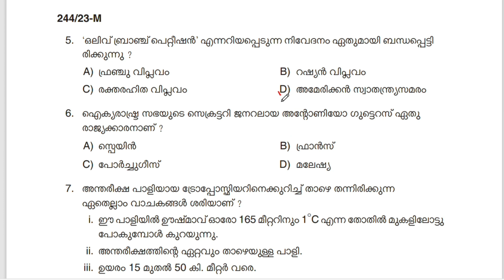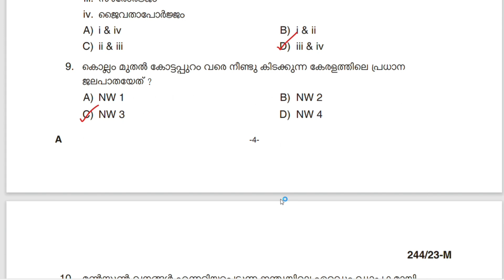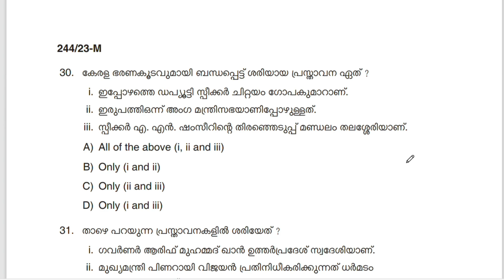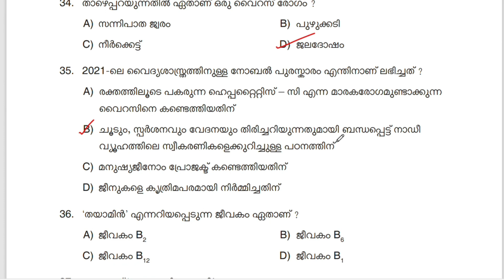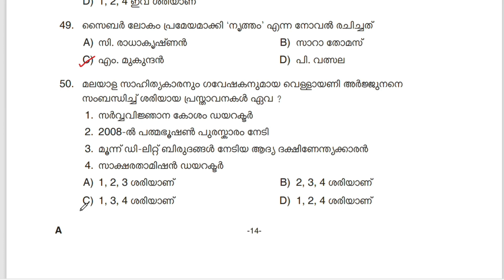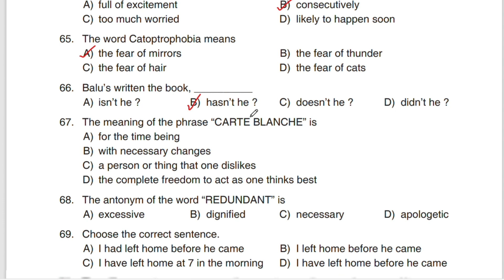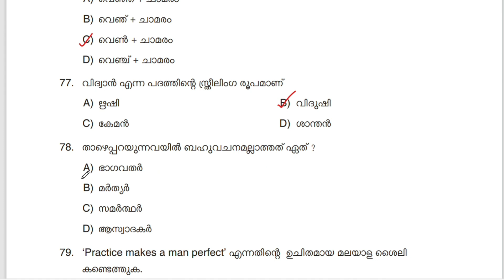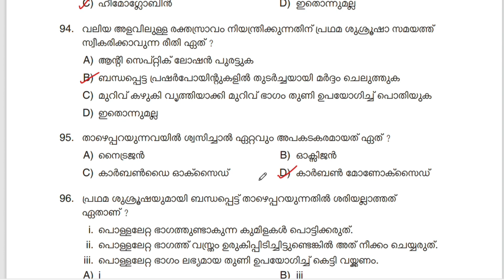Fire and Rescue Officer (23/12/2023) ||PSC Provisional Answer Key